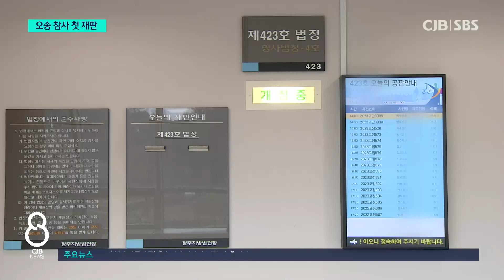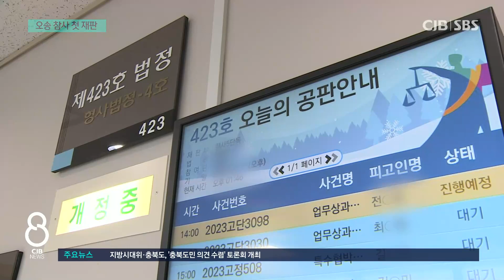30명 사상자 발생한 청주 오송 지하차도 참사 첫 재판..현장소장은 혐의 '부인'